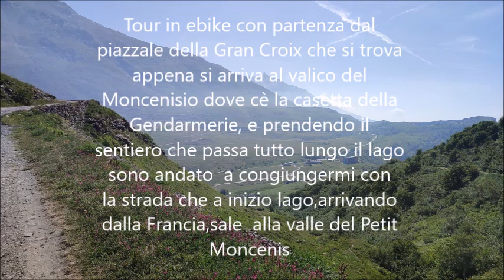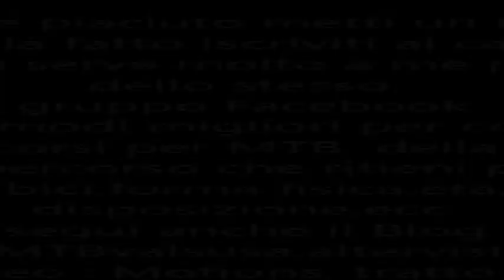valle du Petit Mont Cenis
Tour in ebike con partenza dal piazzale della Gran Croix che si trova appena si arriva al valico del Moncenisio dove cè la casetta della Gendarmerie, e prendendo il sentiero che passa tutto lungo il lago sono andato  a congiungermi con la strada che a inizio lago,arrivando dalla Francia,sale  alla valle del Petit Moncenis con sosta al rifugio.
Se il video ti è piaciuto metti un mi piace e se non lo hai già fatto iscriviti al canale ,non ti costa nulla ma serve molto a me per la visibilità dello stesso.
Segui anche il gruppo Facebook  @mtbvalsusa  è uno dei modi migliori per conoscere i numerosi percorsi per MTB  della val di Susa, e per trovare il percorso che ritieni più adatto a te per tipo di bici,forma fisica,età,il tempo a disposizione,ecc.
Brano del video : Motions, tratto dalla libreria musicale di Filmora Go.